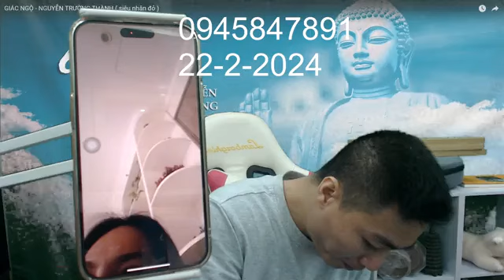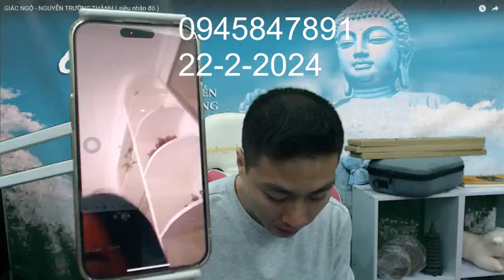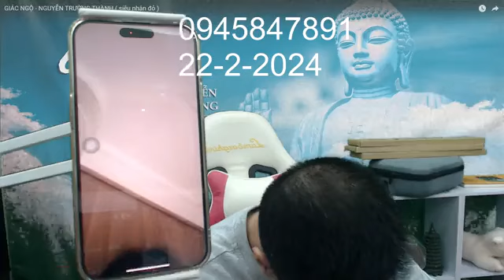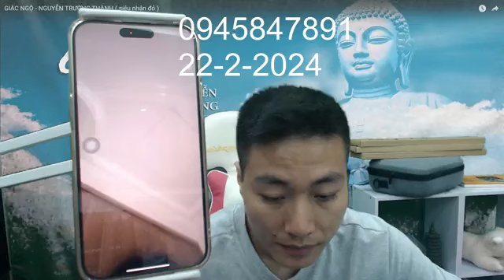HƯỚNG DẪN XUẤT PHÁT TỪ TÂM - XEM KHÔNG PHÍ 2 TIẾNG CUỘC ĐỜI BẠN -NGUYỄN TRƯỜNG THÀNH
▶Cậu chỉ có một kênh Youtube duy nhất này!
Ai Chữa trị bệnh âm, ai đau đớn đi khám bệnh viện không ra bệnh nhắn tin để được giúp, tùy duyên tùy nghiệp phúc.
▶Page : Giải Quyết Phần Âm
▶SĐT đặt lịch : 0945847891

© Copyright by Nguyễn Trường Thành (Do Not Reup)